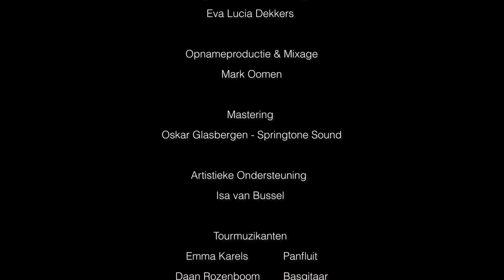Klezmagic - De Grote Race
Gecomponeerd een geschreven door Joey Doorten

Regie, Camera & Montage
Eva Lucia Dekkers

KLEZMAGIC BANDLEDEN:
Joey Doorten - Gitaar, Zang
Gijs Stigter - Accordeon
Elsa Lubbers - Trompet
Bendert Van Dijk - Drum en Percussie
Esther Koolstra  - Altviool, Zang
Bart Damstra  - Chello, Zang
Rebekka Goubitz  - Saxofoon
Olivia Jeaggi  - Basgitaar
Joosje Holstein  - Viool
Nick van der Woude - Klarinet

Opnameproductie & mixage
Mark Oomen

Mastering
Oskar Glasbergen - Springtone Sound

Artistieke ondersteuning
Isa van Bussel

Tour Muzikanten
Emma Karels - Panfluit
Daan Rozenboom - Basgitaar

Sena